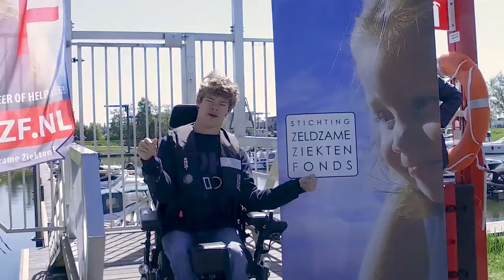ZZF RIB Rally 2018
Op zaterdag 16 juni organiseren wij in samenwerking met stichting Zeldzame Ziekten Fonds voor het derde jaar op rij de ZZF RIB Rally!